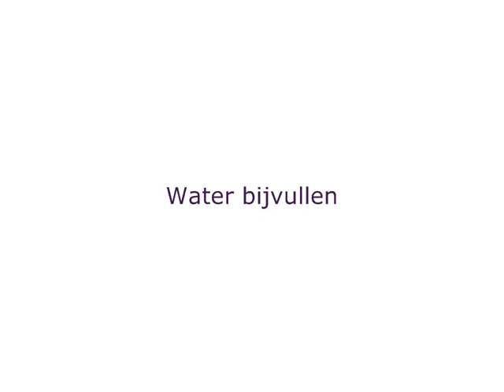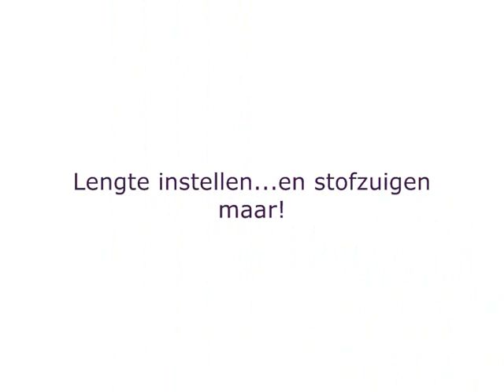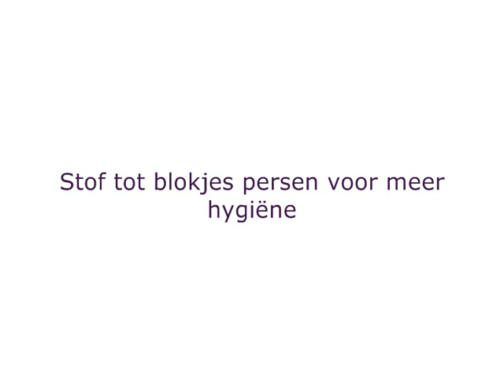Libelle test uit... Stoom Kompressor LG Electronics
Ook benieuwd naar het resultaat van de Stoom Kompressor van LG? Deze stoomstofzuiger stofzuigt én dweilt in slechts één handeling. Wij testten het toestel alvast evenuit!